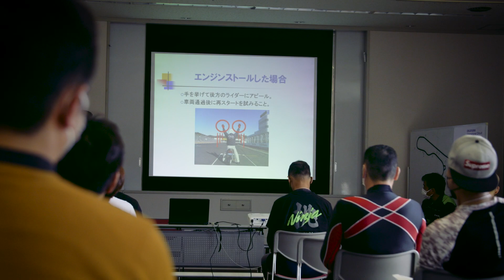Ninja Team Green Cup プロモーションビデオ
今回のプロモーションビデオではNinja Team Green Cupに実際に参加された方の声を集めました！